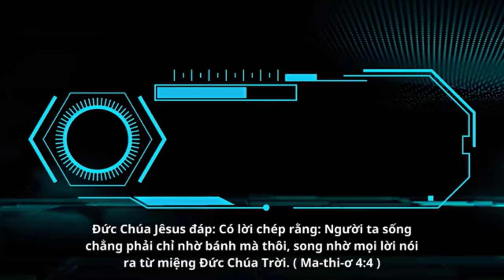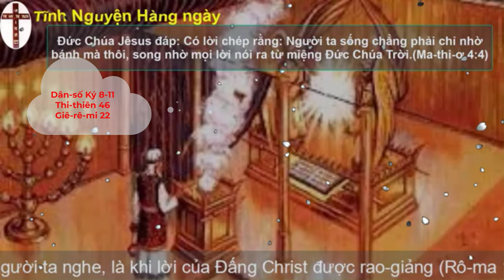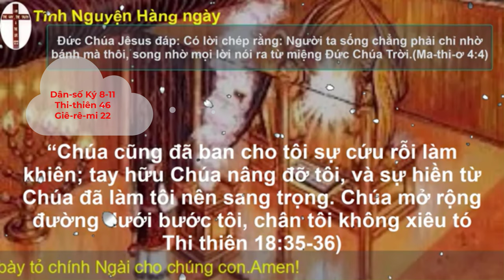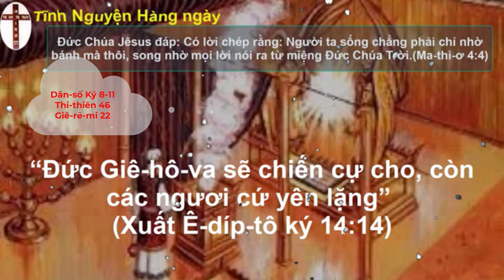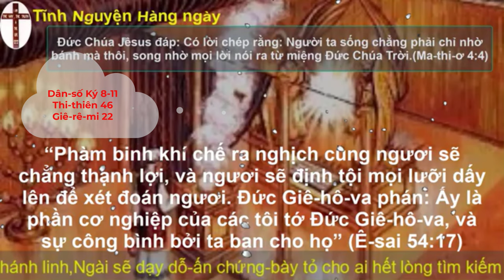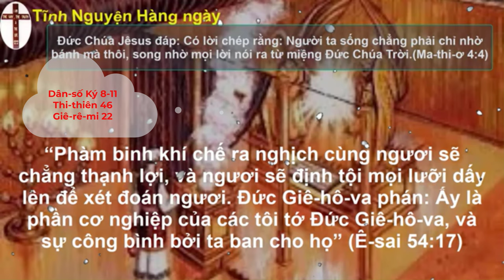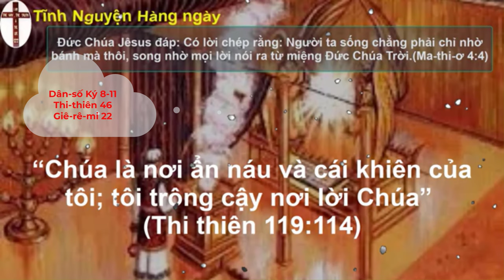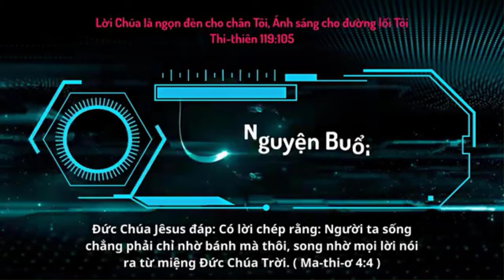Oneway Radio | Tĩnh Nguyện Hằng Ngày 22/09/2023 | Dưỡng Linh cơ Đốc